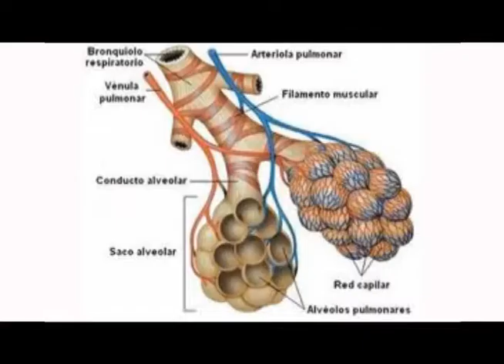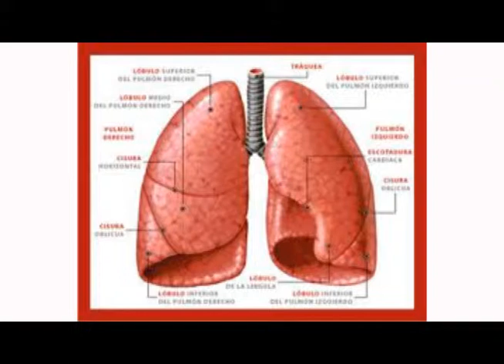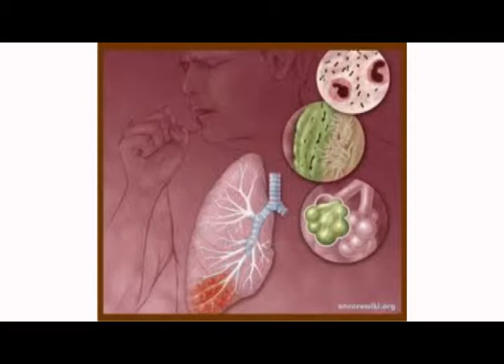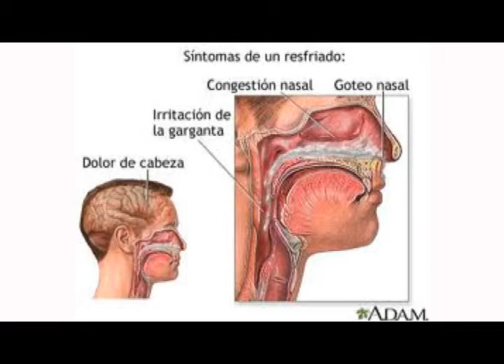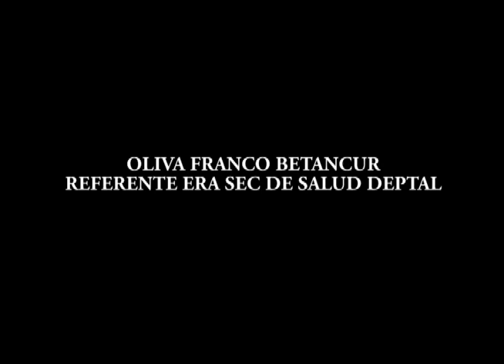ENFERMEDAD RESPIRATORIA AGUDA DRA OLIVA FRANCO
VIDEO PARA EDUCACION  REDSALUD ARMENIA,  DIPLOMADO VIRTUAL AIEPI